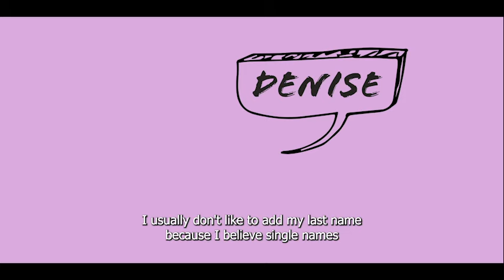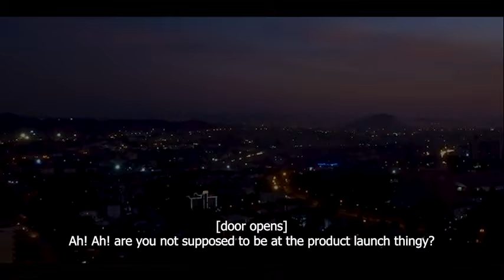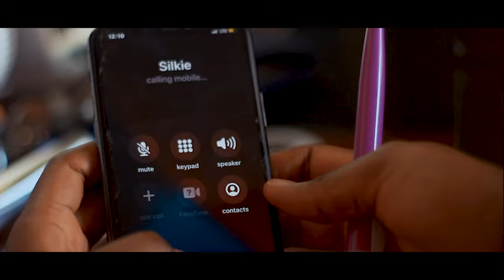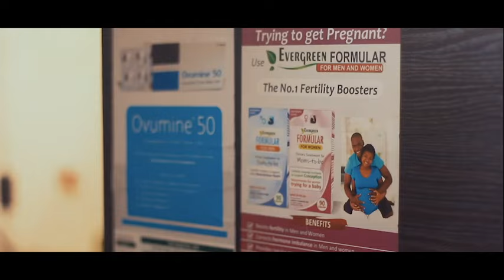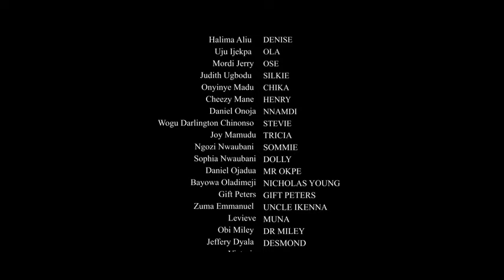DENISE: THE MOVIE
Denise is an easily relatable story, one a lot of ladies can absolutely relate to.
Navigating the world of relationships, loving and hurting, having the wrong ones love us right. This movie has it all! Interspersed With the right bits of witty and some serious conversations in the right areas.